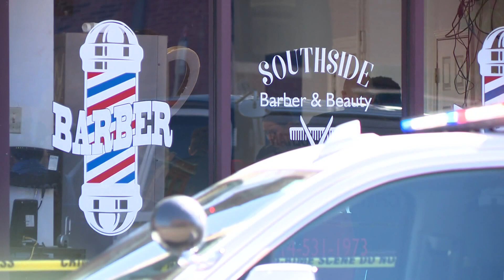Man shot and killed at barbershop Wednesday in The Grove neighborhood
Police identified the victim as 32-year-old Devin Trice of St. Louis